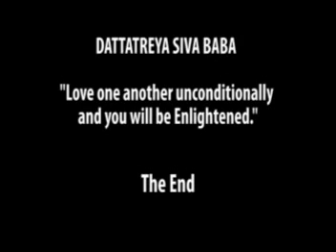Secretive Goddess Sutra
In this video, Dr. Pillai (Baba) reveals a secretive Siva Sutra meditation on the Goddess for manifestation.
for more free meditations and tools for 200% Life.

Transcript, Dr. Pillai (Baba):
I'm going to teach you a Sutra, a mantra meditation for manifestation. This is again from Siva Sutra. I think it is a third Sutra.

I'm going to give you a watered-down version. But then I have to.
I have to do this because it's impossible to explain to you the full
importance of this Sutra within a short video. I need at least a few hours to explain this to you.

With this constraint, I have tried my best to give you the gist or the
sense of it. First, I will recite the Sutra and then explain to you.

[Chants] Yoni Varagaha Kala Shariram.

The word Yoni
in Sanskrit means the cause of the source of creation. It also means the womb and the private part of the woman.

Kala is action.

Shariram is the body.

The Sutra says that this body and also the body of the universe. Or the Universe itself is the action of the Yoni -- Kala. Kala is the action which is the creative principle. It's a very secretive Sutra.

You can just keep reciting it. Just meditating on the concept of creation from this principle of Yoni.

Yoni itself represents Space and the Earth. These are the two ends of Creation.

I do not want to go further because it will involve a long discussion.

[Chants] Yoni Varagaha
Kala Shariram.
Yoni Varagaha
Kala Shariram

Take this Sound inside and meditate at the thought level.
You will then understand not only Creation but the Creative Action. ~ Dr. Pillai